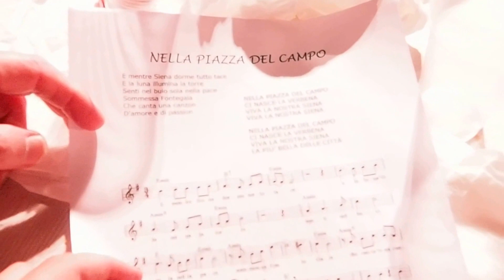Nostra Siena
Contrada Capitana Dell'Onda, Siena
29/08/16,
Sienagosto,
Summer Music Academy Siena,
Michael Chance,
Studio Celeste Belgium